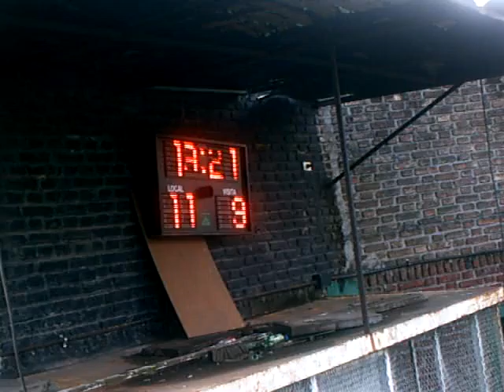10 cadeD river 13 12 2Tb.ASF